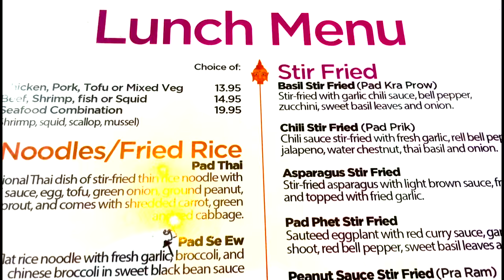Orchid Thai Restaurant - Lincoln CA | Delicious and Exotic Thai Meals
Looking for a delicious and exotic Thai meal? Look no further than Orchid Thai Restaurant in Lincoln, CA! They have talented chefs who bring over 20 years of experience from top restaurants in Thailand, so you can be sure your meal will be amazing. They offer a wide variety of dishes, including vegetarian and seafood options, all prepared to your spice preference. And best of all, they are family-owned and operated so you can expect friendly service with every visit.

Brandon Leon
REALOTR® eXp Realty
CalBRE#: 01874260

About Brandon Leon

Brandon Leon is a Realtor® in Roseville, California with eXp Realty.

Brandon Leon
CalBRE#: 01874260